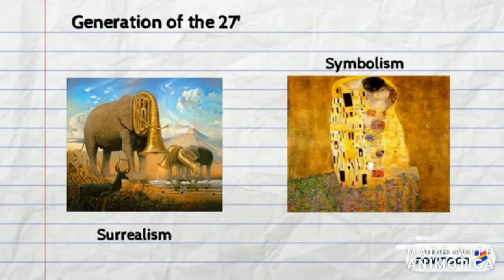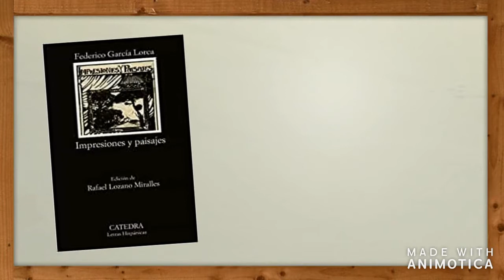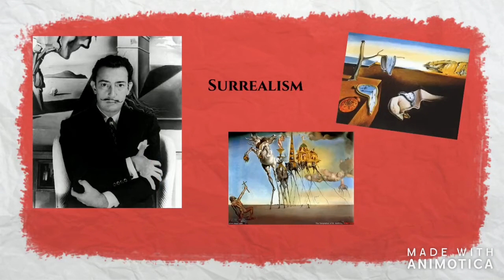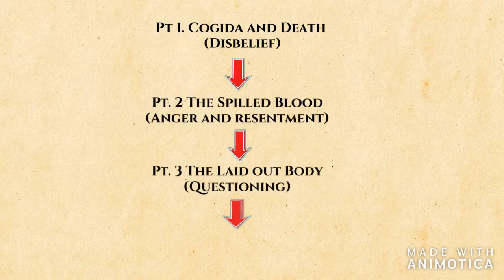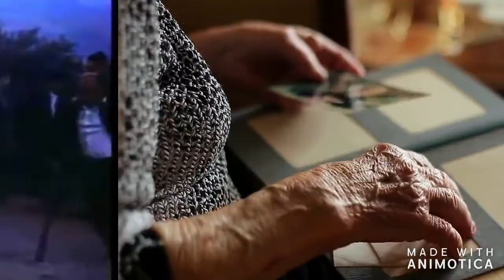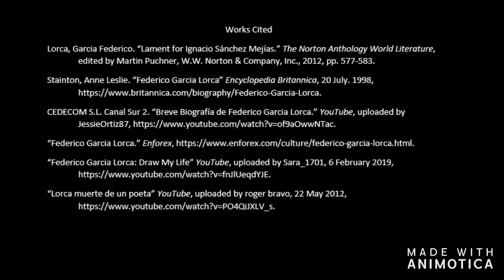Federico Garcia Lorca: World Literature Project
World Literature Project for Professor Schaelen's class
English 231